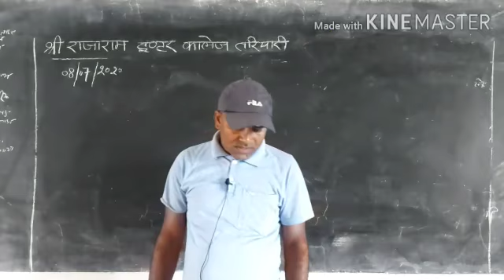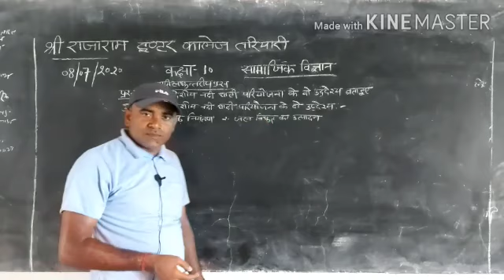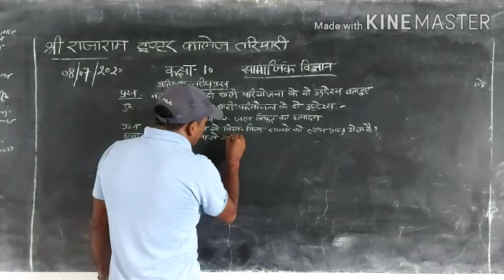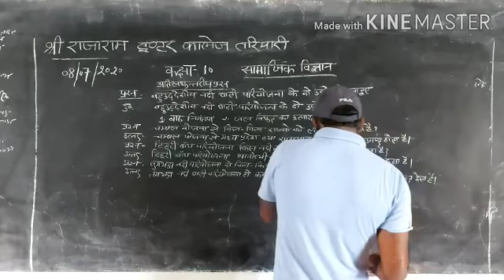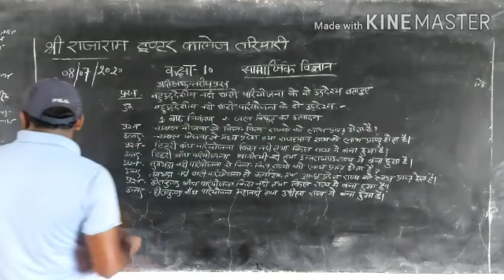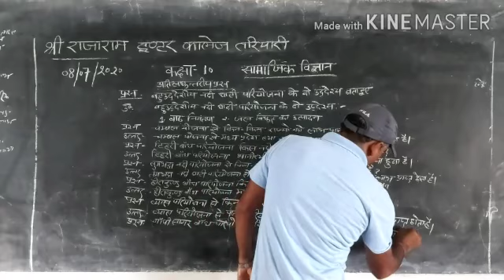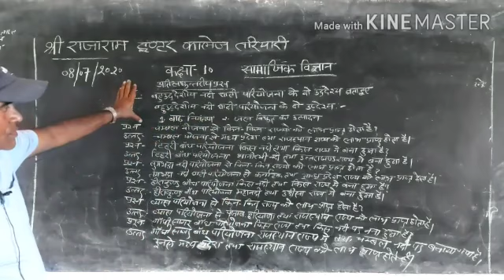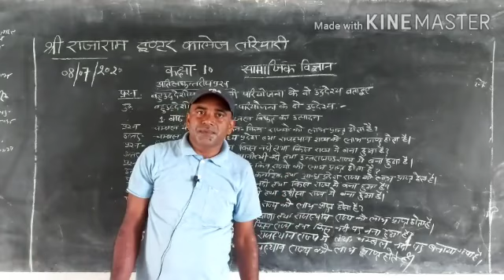CLASS10 GEOGRAPHY LECTURE15